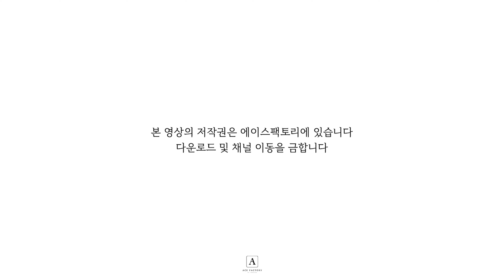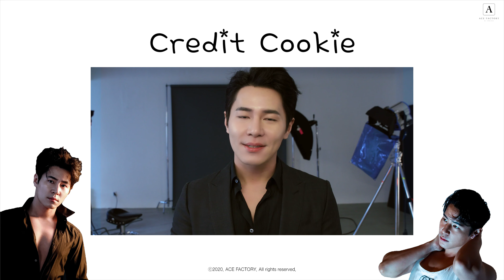이규형 | ARENA 4월호 화보 비하인드 | Ace Scene🎬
[이규형 with 아레나]
ARENA 4월호 화보 촬영 현장에 ACE 습격!😍